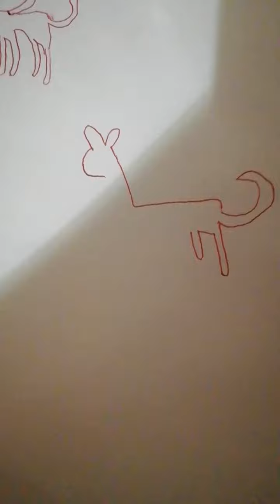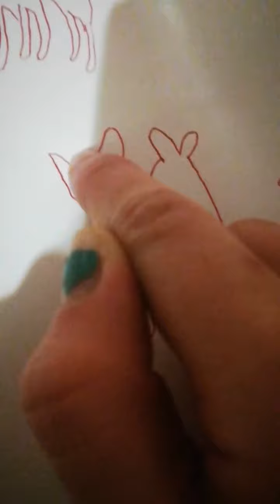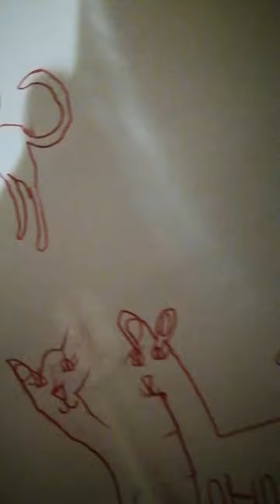Desiné 2 chat🐺